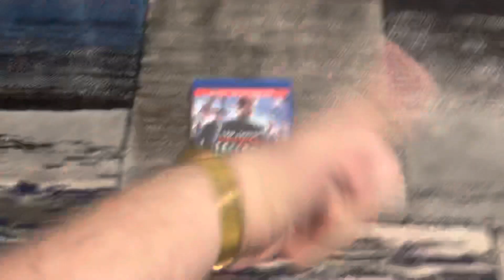Do you have this Blu-Ray? #19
Do you have this Blu-Ray, which is Mission: Impossible: Fallout from 2018?